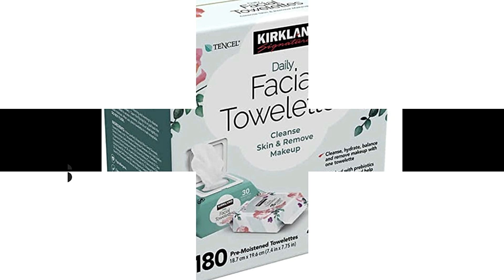My Tips And Hacks For Retinol Use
**ALL CONTENT IS FOR HEALTHY WOMEN AGE 18+ FROM ANYWHERE ON EARTH!**

**MY PUBLISHED EBOOKS**
I have published an ebook series "Look Great For Life"
It's available in just about any digital format.

I've published a women's diet bible:  "American Women Don't Have To Get Fat".  It's for any woman.  Anywhere.

**VIDEO EDITING AND MUSIC*
Wondershare Filmora

*ABOUT ME*

I'm Nancy Welker.   Born in 1957.  I'm a fitness pro who loves to stay in shape inside and out.  At every age.

None of the content on this YouTube Channel, Coastal Skincare, is created with medical, legal or other professional advice in mind.
Unless otherwise stated, ALL products mentioned and/or reviewed on this channel were bought by Nncy Welker.  Product reviews are the opinion of Nancy Welker, and links are for your convenience only.
Fitness, and skin care results are not guaranteed.
If you have a medical issue please seek the advice of a qualified medical practitioner.  If you have a legal issue please seek the advice of a licensed attorney.

**COPYRIGHT LAW IS IN EFFECT**
All content here on Coastal Skincare is created and owned by Nancy Welker.  No exceptions.